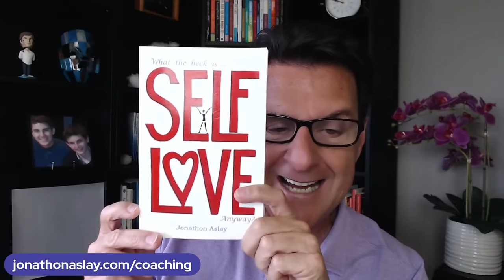How Can I Change My Boyfriend From Something Casual To Serious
If you are asking any of the following questions or searching for:

- Online dating
- Love Advice
- Love coach for women
- Dating advice
- Dating advice for women
- Dating coach
- Understanding men
- Relationship coach